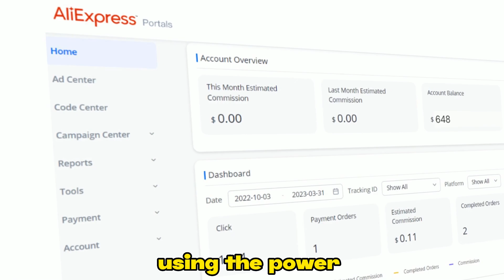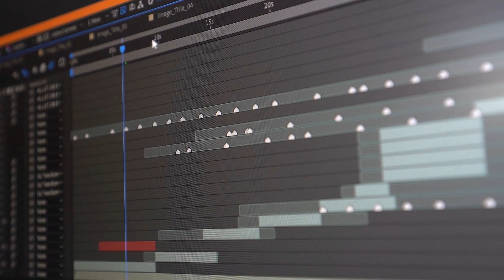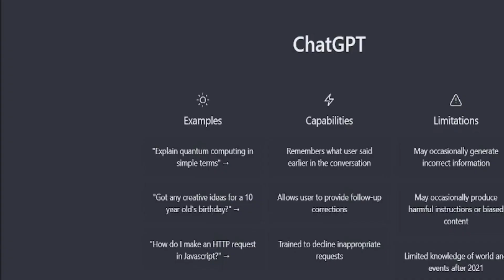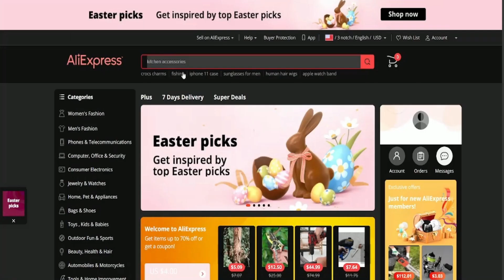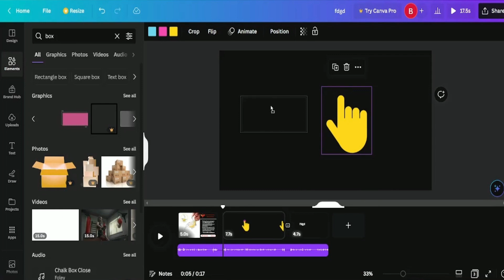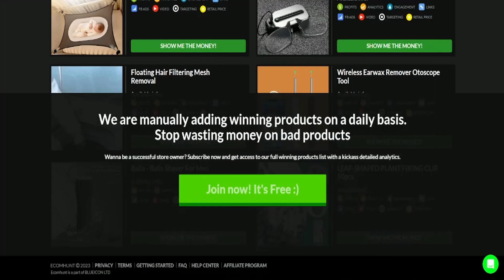How to Create a Faceless YouTube Channel That Earns Money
In this video, I will be showing you how to create a faceless YouTube channel that earns money!
If you're interested in creating a successful YouTube channel but prefer to maintain your privacy and anonymity, then this video is for you. In this tutorial, we'll walk you through the process of creating a faceless YouTube channel that can still earn you money.

You'll discover a new way to make money using ChatGPT, a cutting-edge AI language model.
Don't miss out on this exciting opportunity to explore the possibilities of ChatGPT and start making money online today!
MAKING MONEY ONLINE IS POSSIBLE FOR ANYONE!